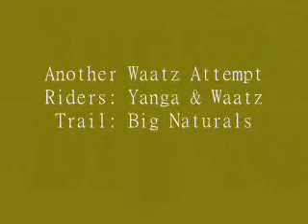Helmet Cam Attempt #2 [big Naturals Whangarei]